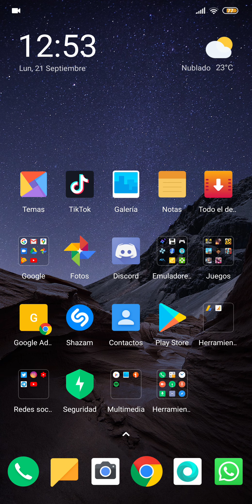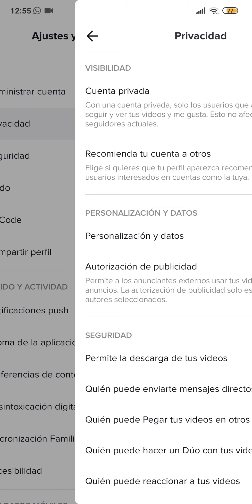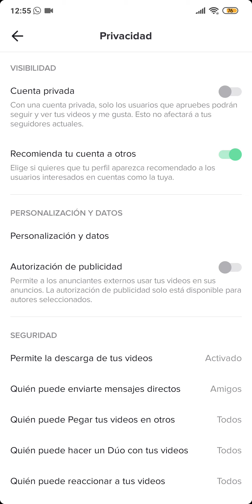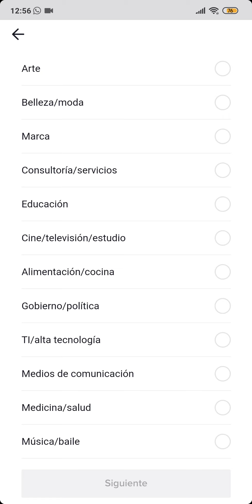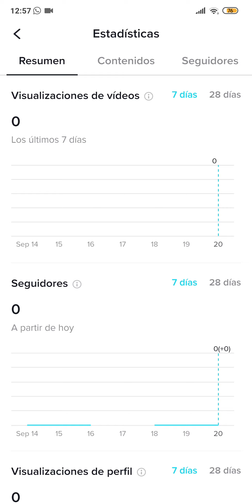👀✅ Cómo VERIFICAR QUIÉN VIÓ MI VÍDEO de TIKTOK FÁCIL y RÁPIDO 2025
En el siguiente vídeo aprenderás quién ve tus vídeos de TikTok paso a paso

Vídeos Relacionados 📹

Tutoriales ⚙️

Multimedia 📹